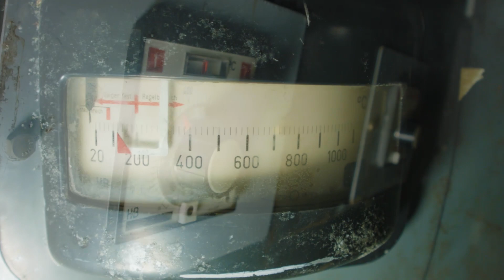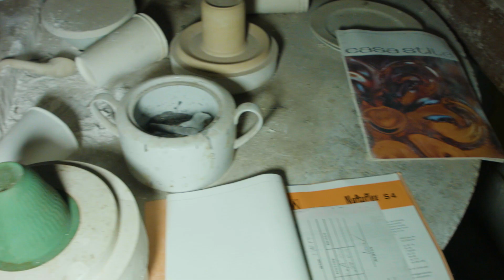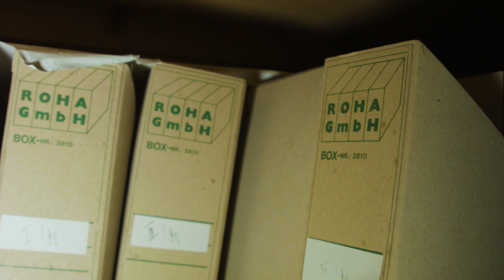Urbex - Abandoned ceramics factory / opuštěná keramička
This german factory has been abandoned for almost 20 years now, but it still stands in quite nice condition. It is not guarded by any means, so we even encountered a group of local teenagers making noise all over the place. However, the nature did its part as well - one of the big halls is already collapsed and in one place the water is literally flowing trough the roof...
Tato německá továrna je už opuštěná skoro 20 let, ale pořád je v poměrně dobrém stavu. Není žádným způsobem zabezpečena, takže jsme zde narazili i na místní mládež, která rozbíjela věci a dělala hluk po celé továrně. Příroda však také udělala svoje - jedna z velkých hal se už úplně zřítila a na jednom místě teče skrz střechu při dešti doslova potok.